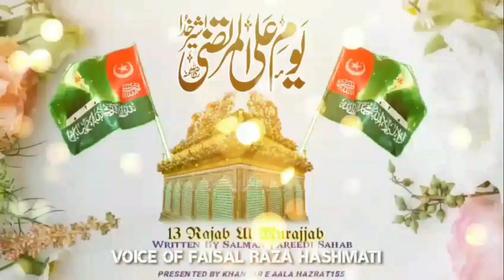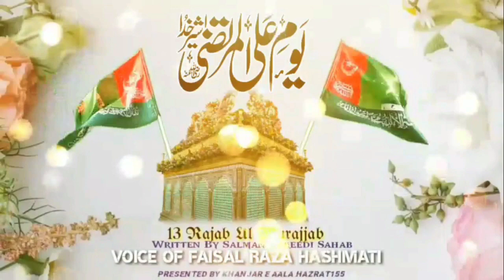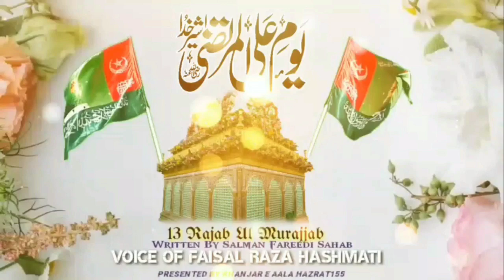Yaum e Wiladat e Maula Ali Radi Allahu Anhu Salam Dar Shan e Maula Ali || by Faisal Raza hashmati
Yaum e Wiladat Maula Ali Radi Allahu Anhu Salam Dar Shan e Maula Ali Radi Allahu Anhu

kalam Written by Hazrat Allama wa Maulana Salman Fareedi Sahab Qibla Oman

Recited by Faisal Raza Hashmati Mumbai

I'm on Instagram as @hashmatifaisalraza. Install the app to follow my photos and videos.